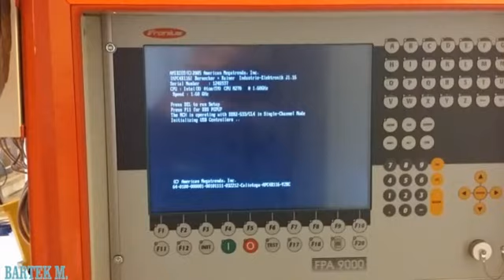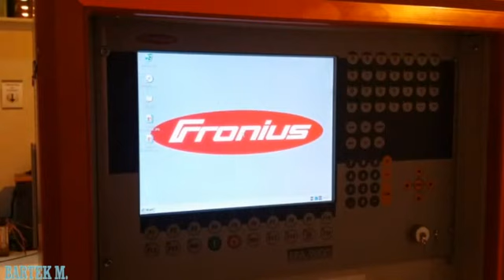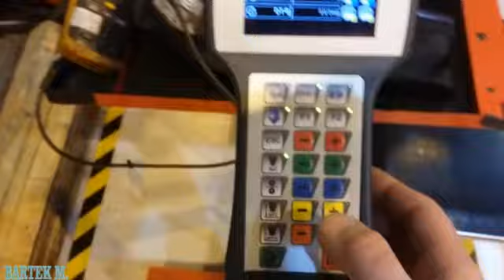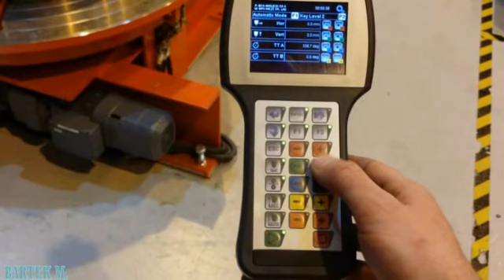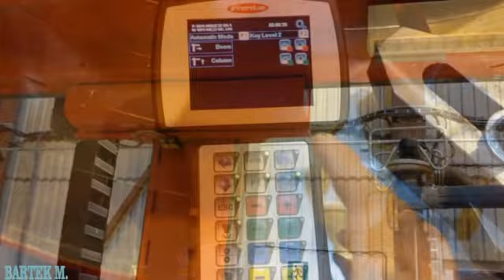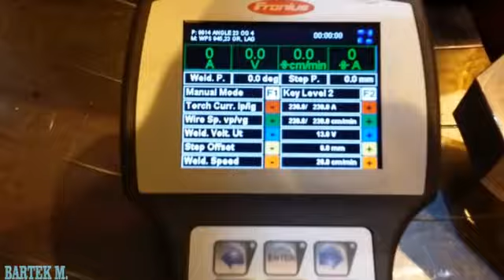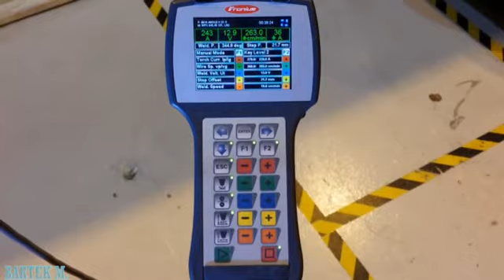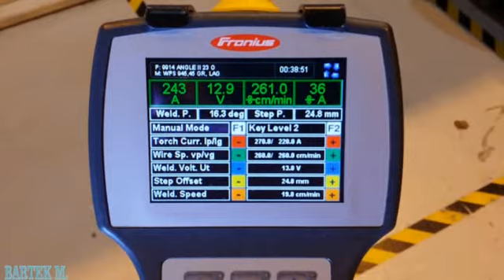Fronius FPA9000 - Hotwire Cladding System